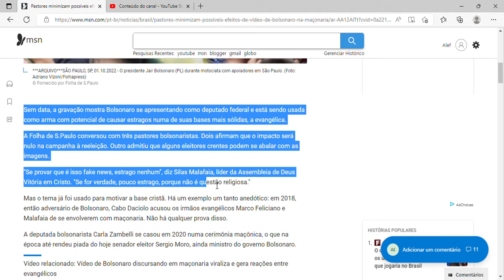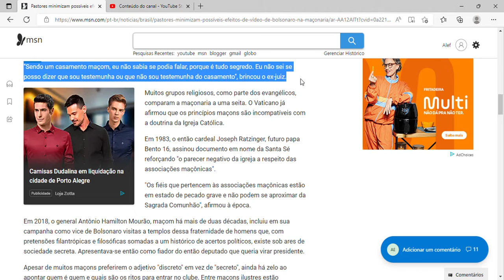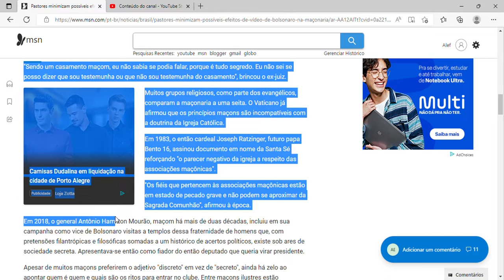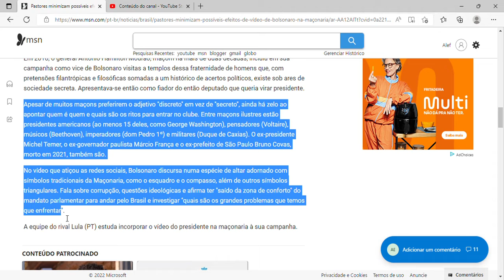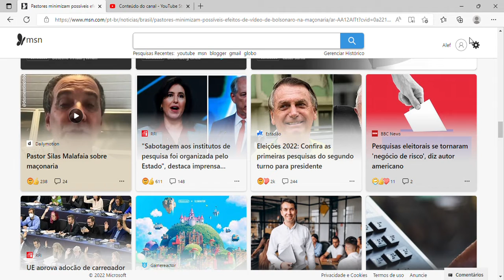Pastores minimizam possíveis efeitos de vídeo de Bolsonaro na maçonaria